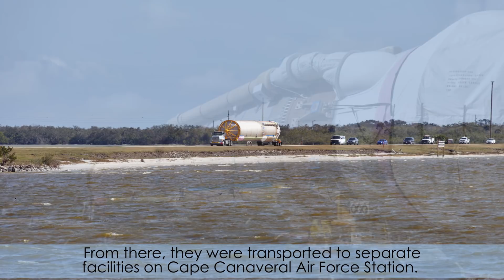Inside KSC! for Jan. 26, 2018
Major components of the rocket that will launch an advanced weather satellite, GOES-S, were delivered to Port Canaveral on Monday, as launch on March 1 approaches. On Thursday, the crews of Apollo 1, Shuttle Challenger, Shuttle Columbia, and others who gave their lives in the pursuit of space exploration were honored on NASA’s Day of Remembrance. Their names are cut into the surface of the Space Mirror Memorial at the Kennedy Space Center Visitor Complex.